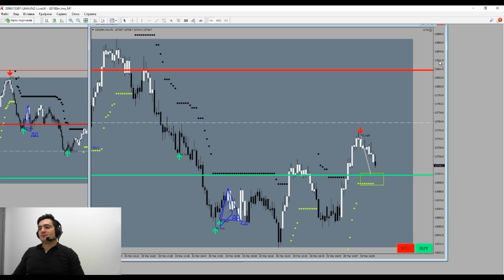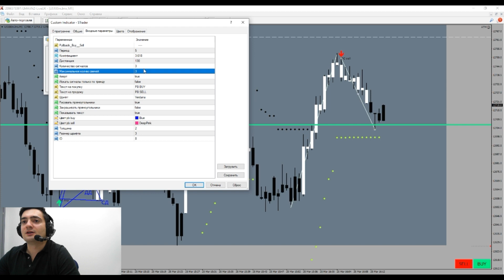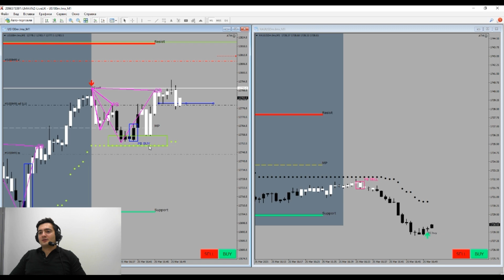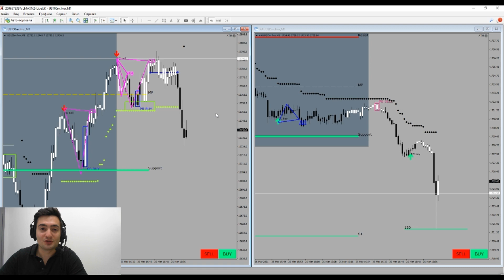СКАЛЬПИНГ | Простые Сигналы | Лучшие Точки Входа | Большие Профиты